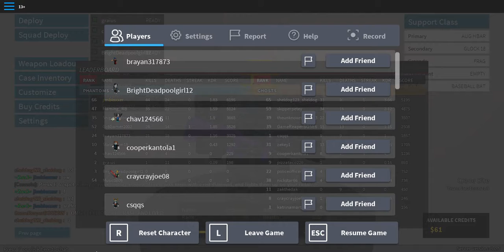The AUG family is nice